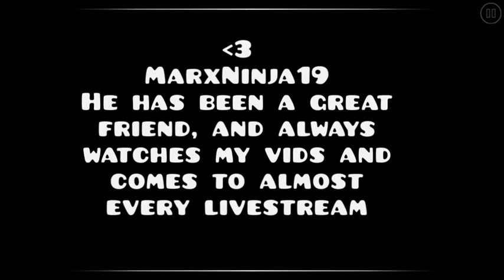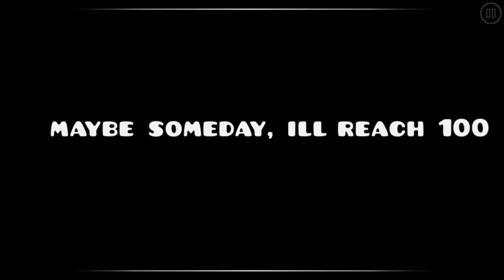Thank you everyone!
Someone I forgot to mention:
Kai:
Thank you for being a skrub